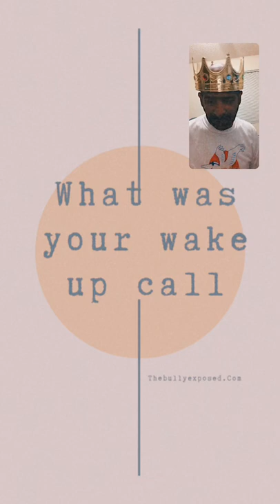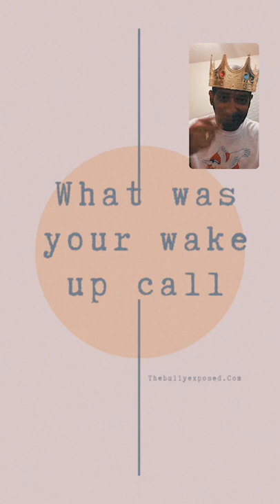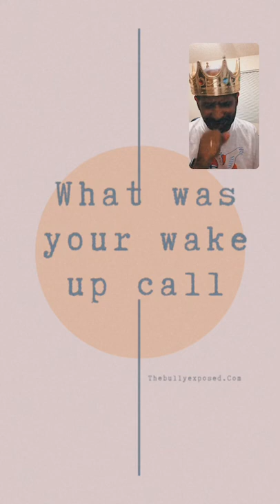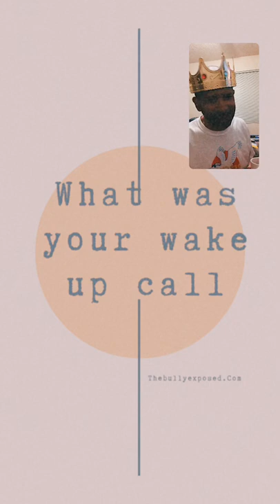What was your wake up call?